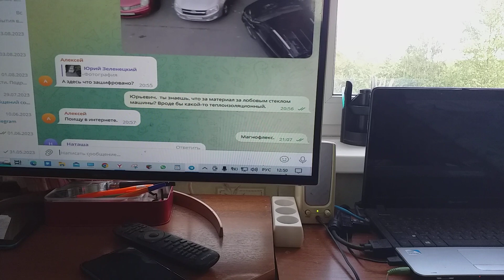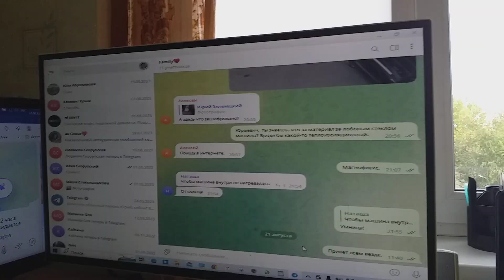Дети режут без ножа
Видео для клипов в Telegram нет второй день   от них.
Слоняюсь по квартире, и на Елену заодно брюзжа.
Так не терпится мне в клипе заявить, что на русскую пословицу – «Когда в хвосте начало, то в голове мочало» – реагирует неадекватно каждый в мире псих.